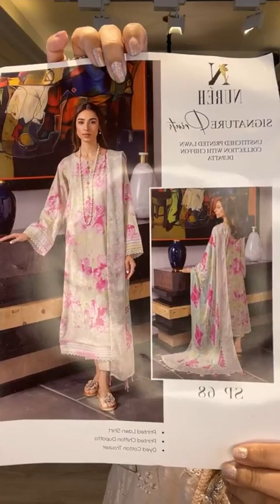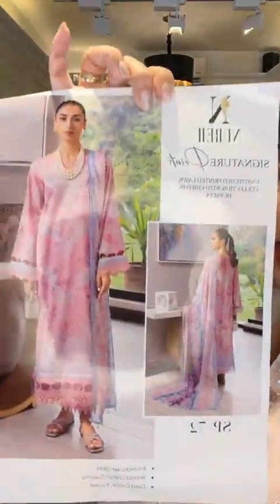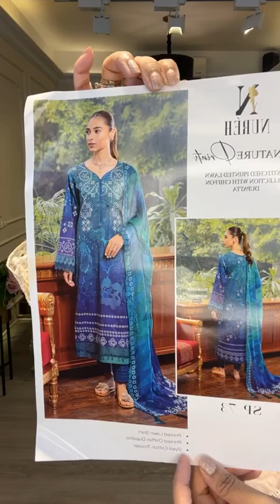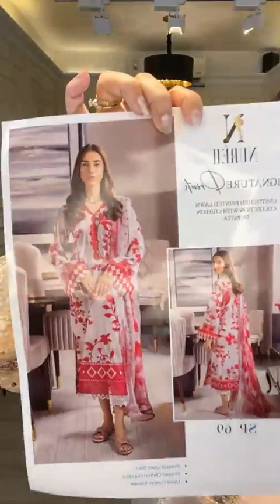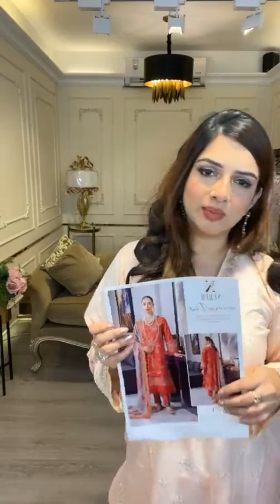new stitched bin sayeed and new unstitched NUREH, Page link👇bushrakabir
House 180 (Ground floor), Lane 2, Mohakhali DOHS, 1206 Dhaka, Dhaka Division, Bangladesh
Women's Fashion Brand Shop
A place of exotic and exquisite Pakistani dress collections.
**Refund/Return Policy**
- The Charmant Boutique guarantees that all purchased products are genuine and brand new.
- In case the purchased dress/item does not meet your expectations, please communicate with us immediately through a call/inbox message stating the problem with a picture of the defective/missing item.
- You can return the product or request a refund within 5 business days. We will not accept any return/refund requests after that.
- Used products after purchasing will not be eligible for refund/return requests.
- Only factory defects on the items/dresses will be considered for refunds/returns. Any damage after the customer carefully screens, purchases, and receives the product will not be acceptable for return/refunds.
- The item to be returned/changed/refunded must be sent to our outlet for quality inspection. Once the inspection is over, The Charmant Boutique will replace it with a new one or a refund of the paid price of the refunded item if it meets all our terms and conditions.

Hello everyone, welcome to my personal Blog in facebook. I am a fashion blogger, Brand promoter, Content creator, Product and service reviewer, and Entrepreneur.
Fashion & lifestyle blogger on instagram and Facebook